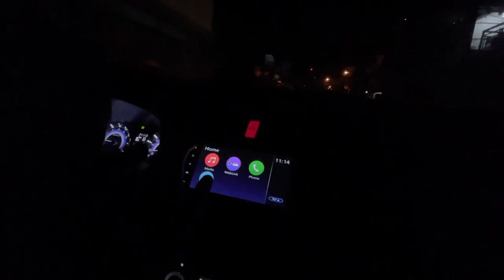Going to my hometown part 5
In this video, I will going to my hometown

But, You must give appropriate credit, provide a link to the license, and indicate if changes were made. You may do so in any reasonable manner, but not in any way that suggests the licensor endorses you or your use.